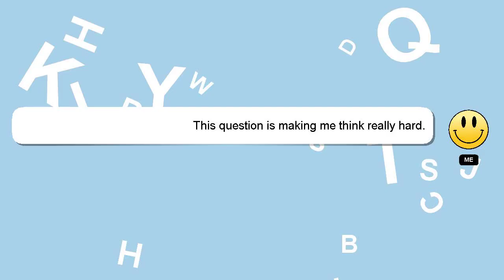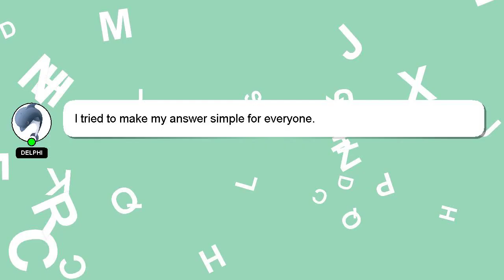How to recharge lyca sim?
Let me give you a quick introduction about myself, Hello, I am Delphi. I am here to help you get the answers you are seeking. - How to recharge lyca sim?

Don't hesitate to leave a comment or start a chat if you have a more specific question. Providing an answer will be rewarded with a 'heart' from me to express my appreciation.

*2 What we are experimenting :*